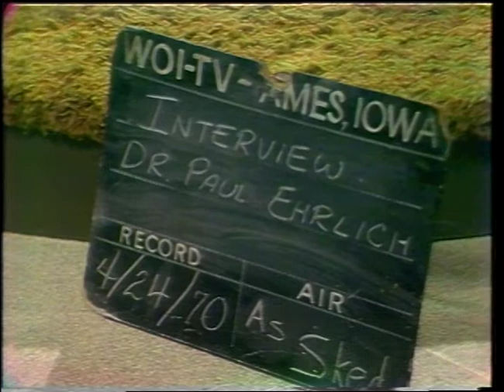Dr Paul Ehrlich Tape 2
WOI-TV Interviews Dr. Paul Ehrlich on April 24th 1970